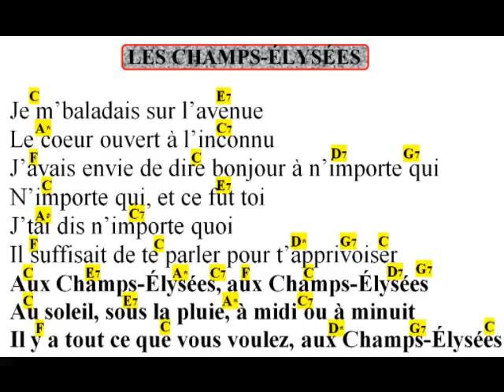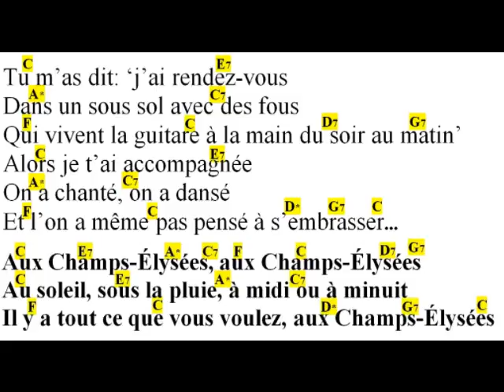LES CHAMPS ELYSEES, Joe DASSIN, cover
Bonjour, merci de votre écoute